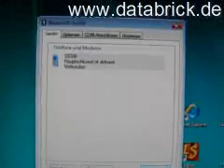handmade Bluetooth goes LEGO® Plate 1x2 with LED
LEGO® Brick and Knob configurations are trademarks of the LEGO® group of companies, which does not sponsor, authorise or endorse this website or product.

On of the smallest bluetooth dongles in the world in a original LEGO BASIC 1x2 transparent blue Plate.